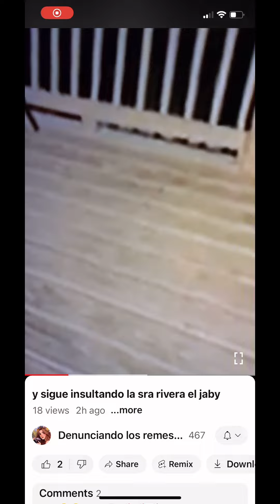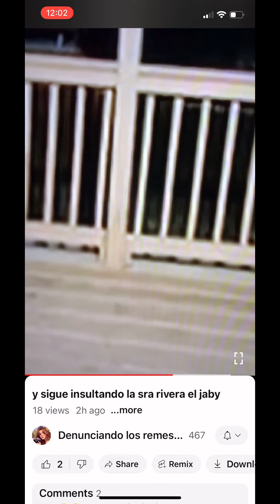Aquí me encontré con el canal de humor